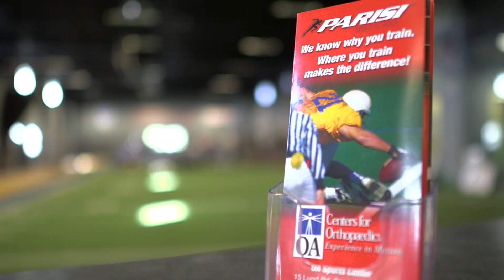OA | Saco Performance Center